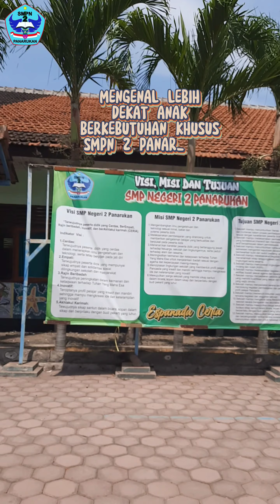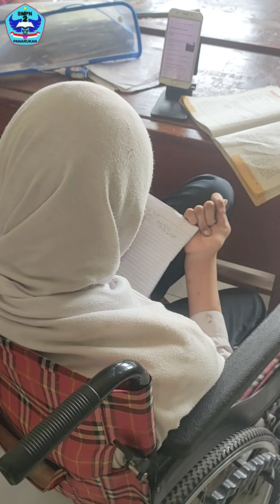Pelayanan Sekolah Terhadap ABK (Anak Berkebutuhan Khusus) Di SMPN 2 Panarukan